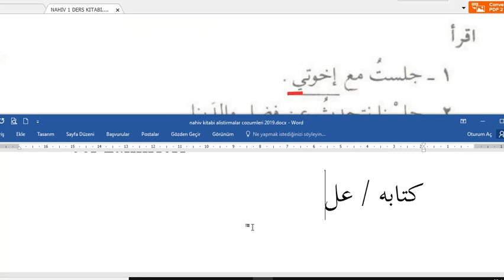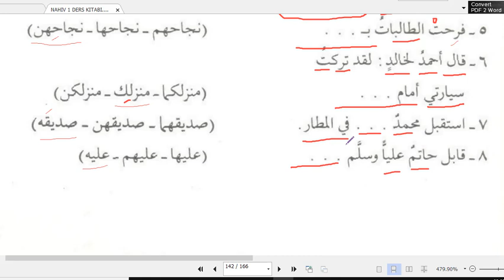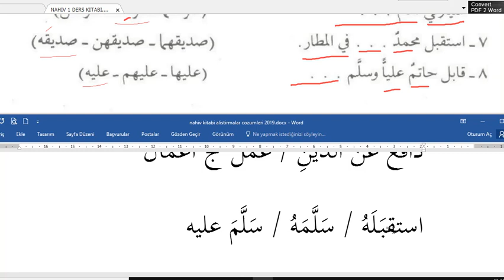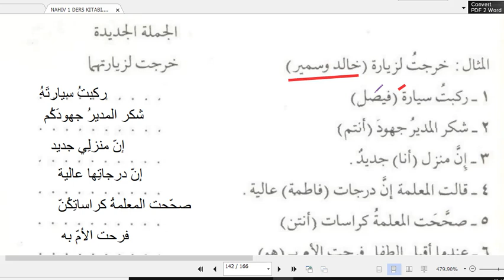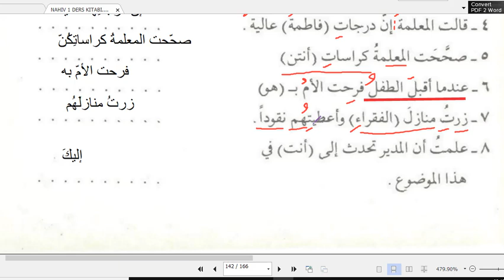Nahiv 1. cilt 23. ders alıştırma ve çözümleri 1 zamirlerin kullanımı muttasil cer zamirleri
ضمائر الجر المتصلة والتمرينات عليها